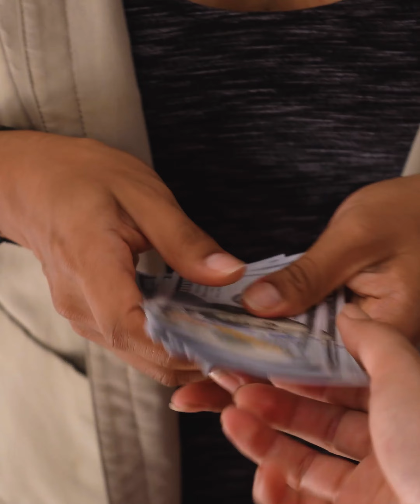Le hizo esto a su hermana mayor, pero la vida le dió una lección